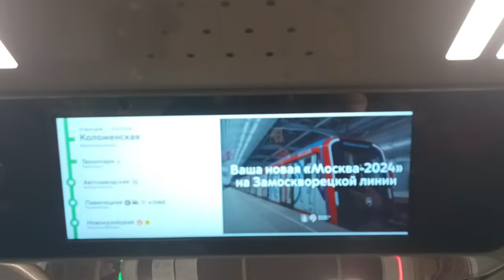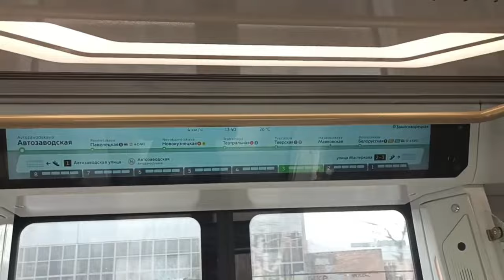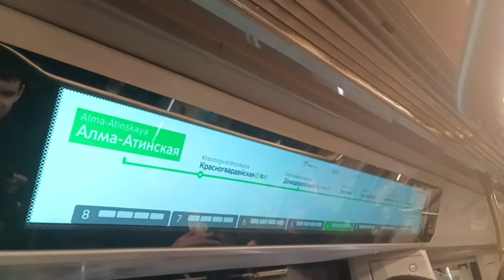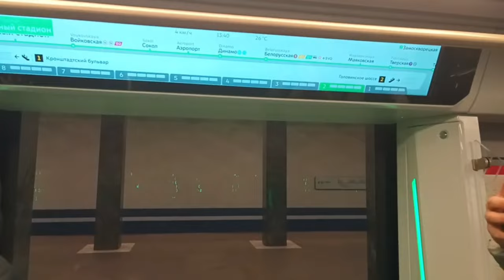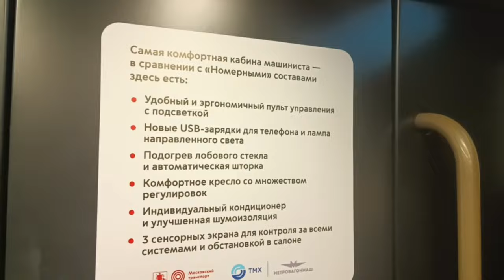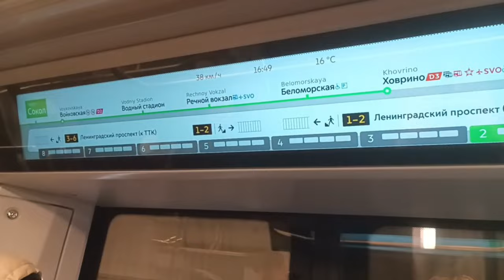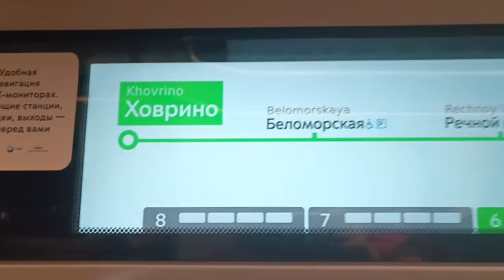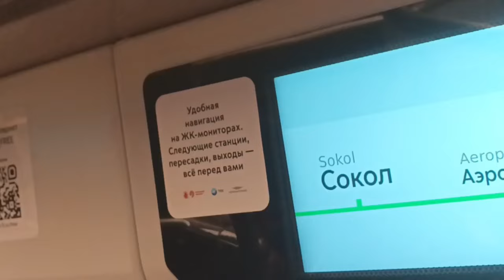Первый день работы Москвы 2024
Поздравляем жителей Замоскворецкой линии с обновлением и в данном видео мы просто рассмотрим состав!